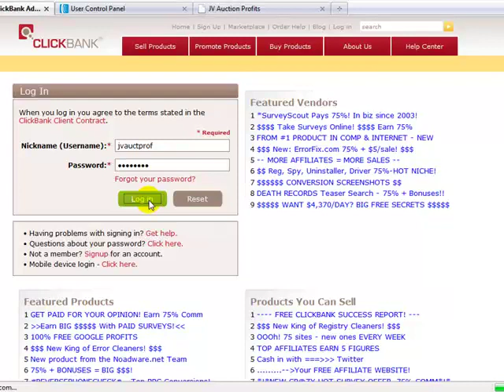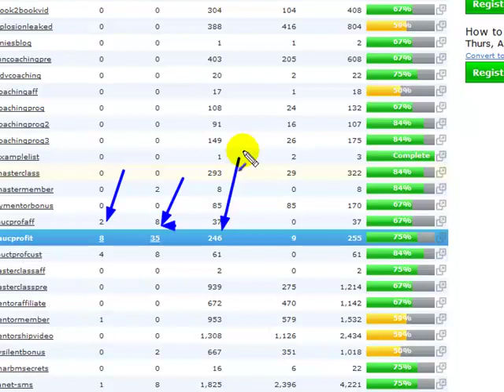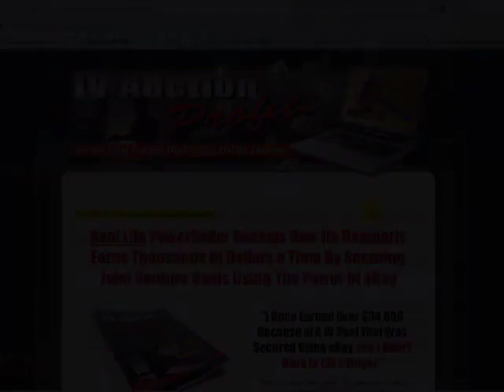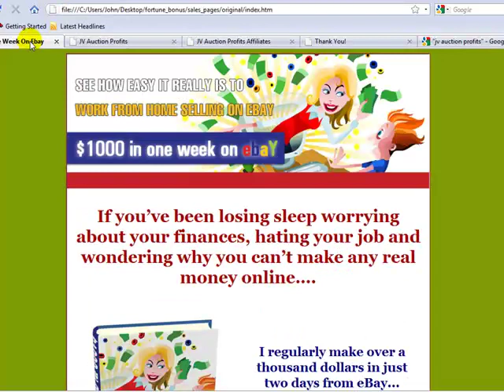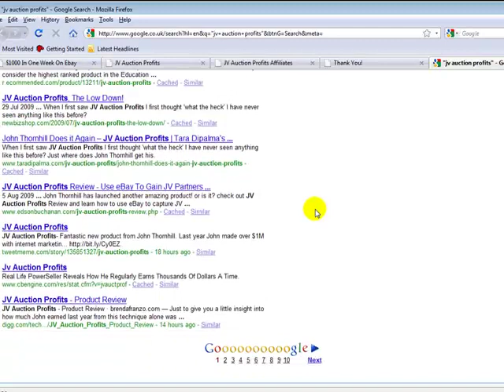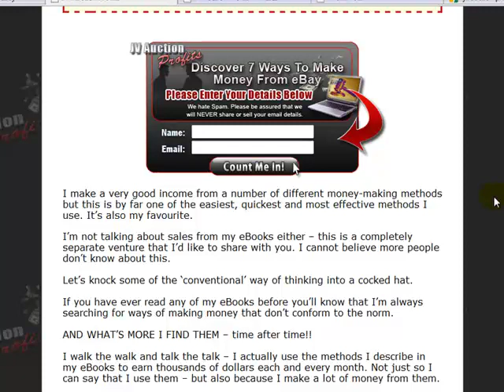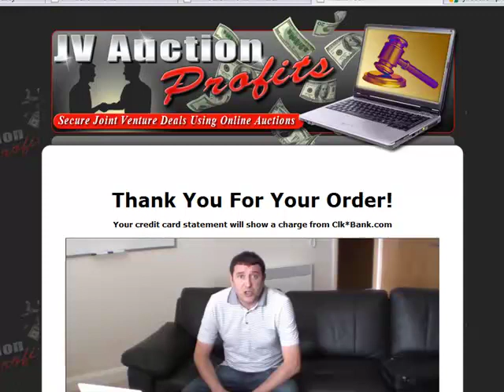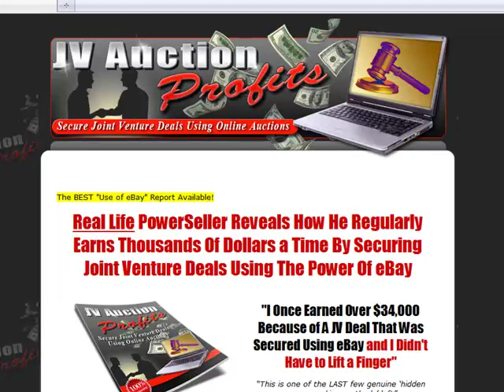Profit From PLR